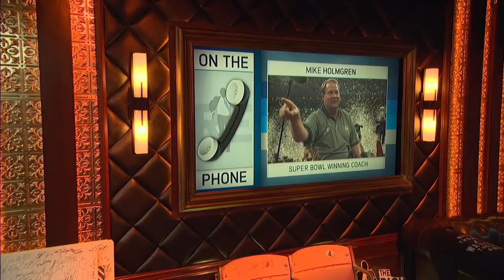Mike Holmgren Talks Favre vs Mahomes, Joe Montana & More w/Rich Eisen | Full Interview | 11/12/18